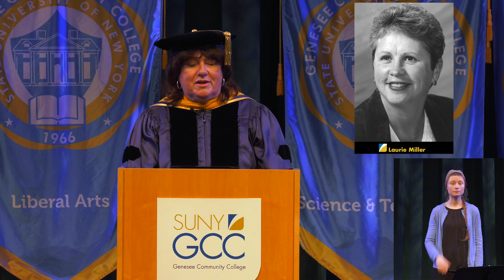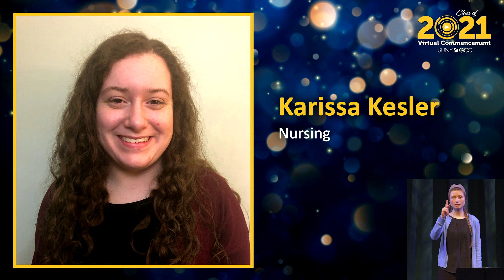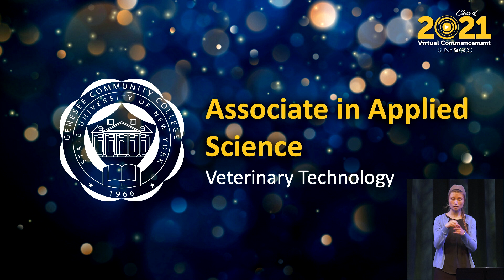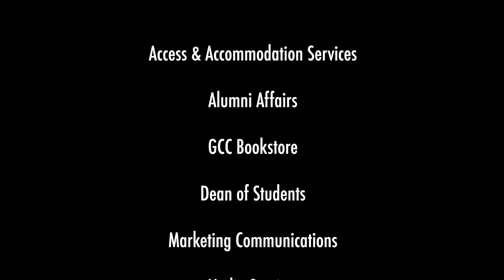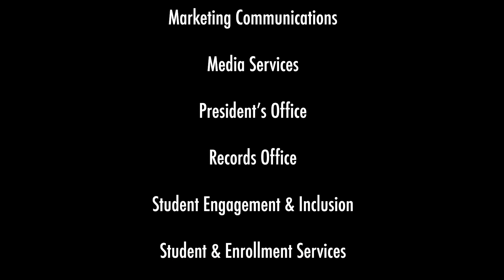2021 Commencement Video 1